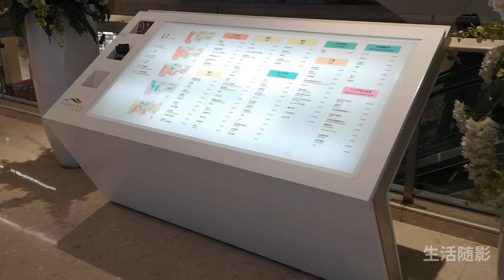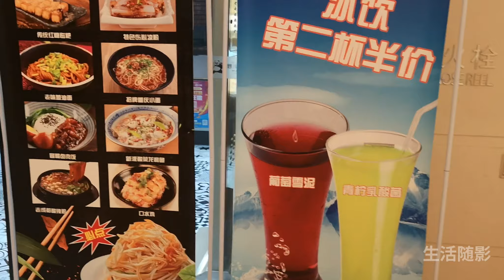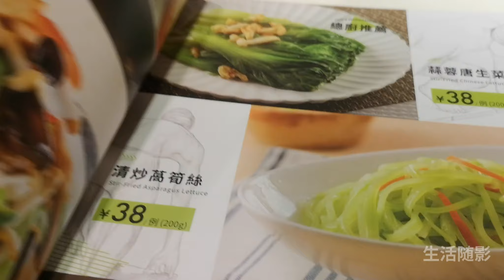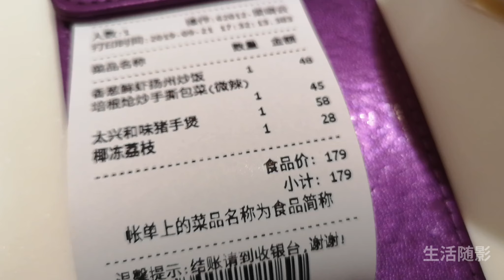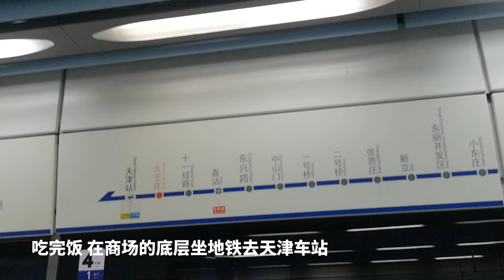随我遊中国65 - 天津太兴餐厅 - 和味猪手煲 - 香葱鲜虾炒饭 - 海河广场夜景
天津太兴餐厅 - 和味猪手煲 - 香葱鲜虾炒饭 - 海河广场夜景